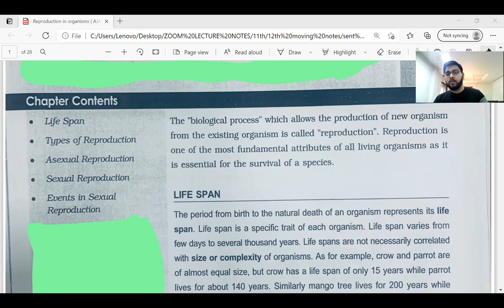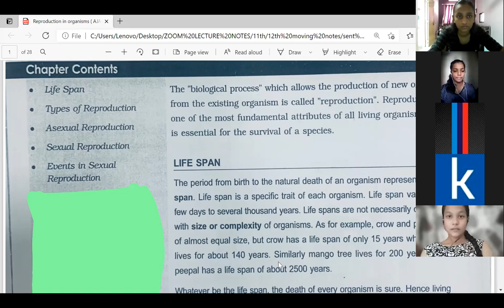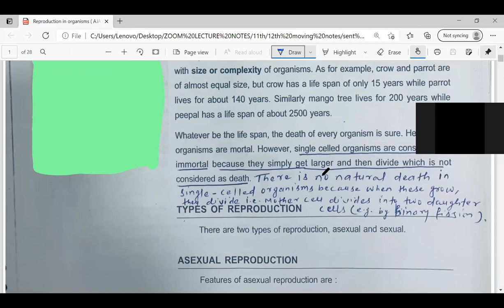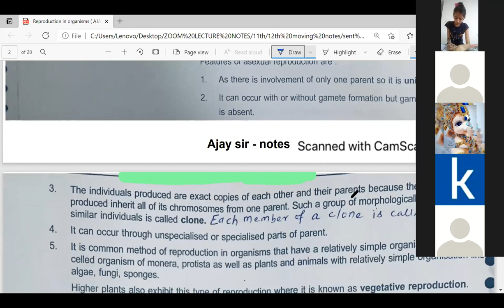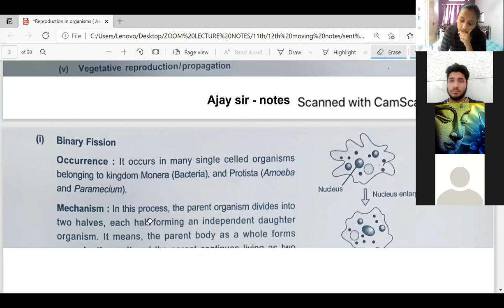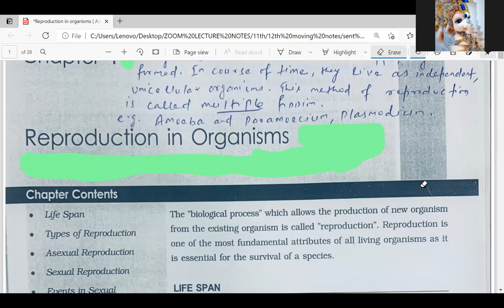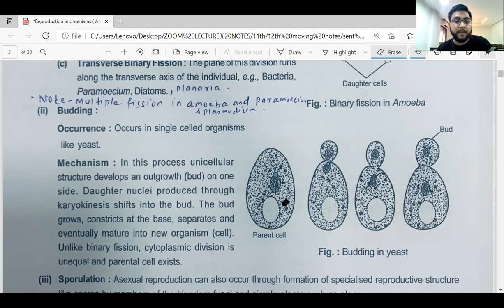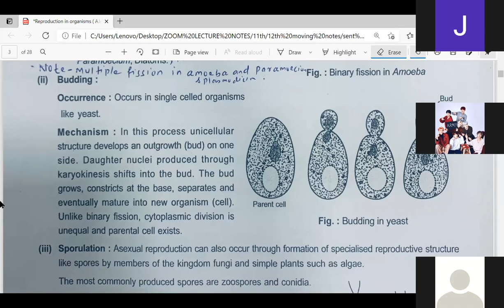L 1 reproduction in organisms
XII || Reproduction || Neet || 2021||